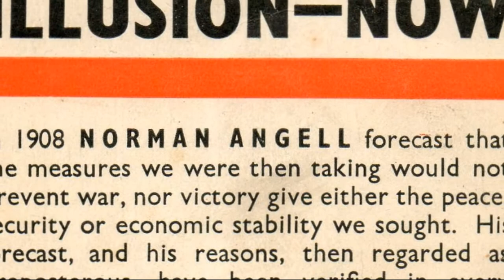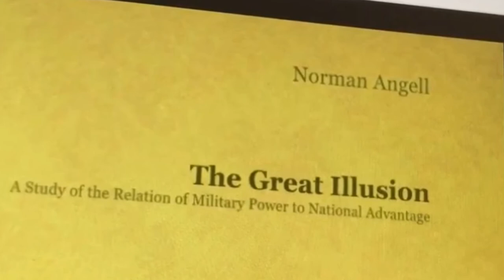Sir Norman Angell Biography – English Nobel Peace Prize Winner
Who is sir Norman Angell? Information on Norman Angell biography, life story, works and facts.
Sir Norman Angell; (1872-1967), British economist and crusader for world peace, who received the Nobel Peace Prize for 1933. He was born Ralph Norman Angell Lane at Holbeach, Lincolnshire, England, on Dec. 26, 1872. As a young man he was a cowboy and prospector in the western United States and a reporter for the St. Louis Globe-Democrat and the San Francisco Chronicle.